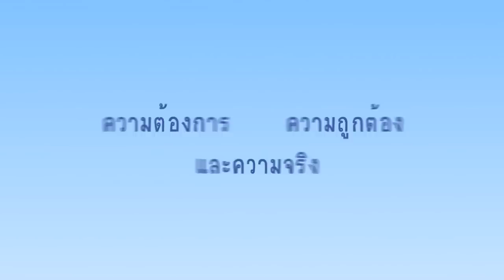MESISE.COM - เรื่อง "ความต้องการ ความถูกต้อง และความจริง" โดย นายสุทัศน์ พานงาม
Mini Project
หัวข้อเรื่อง - ความต้องการ ความถูกต้อง และความจริง
จัดทำโดย - นายสุทัศน์ พานงาม